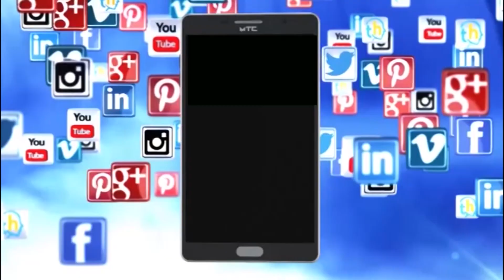ಆನೇಕಲ್ ವಿಧಾನಸಭಾ ಕ್ಷೇತ್ರದ ರಸ್ತೆಯಲ್ಲಿರುವ ಯಮಧರ್ಮನ ರೂಪದ ಗುಂಡಿಗಳು